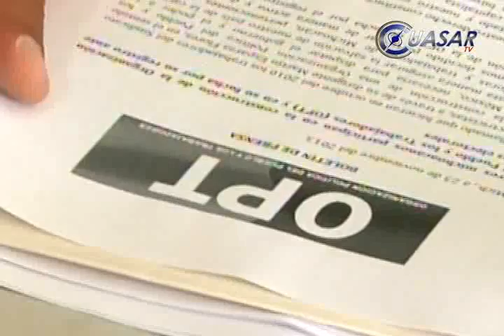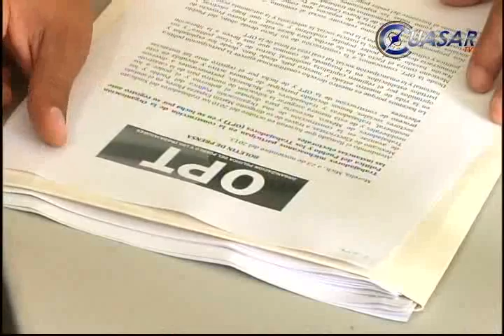Organizaciones intentan crear nuevo partido de izquierda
Organizaciones sociales buscan crear un nuevo partido de izquierda para contrarrestar, dicen, los embates de la violencia y crisis económica que enfrenta el país. En Michoacán Jorge Cázares Torres, ex dirigente de la sección XVIII de la CNTE, encabeza el movimiento...